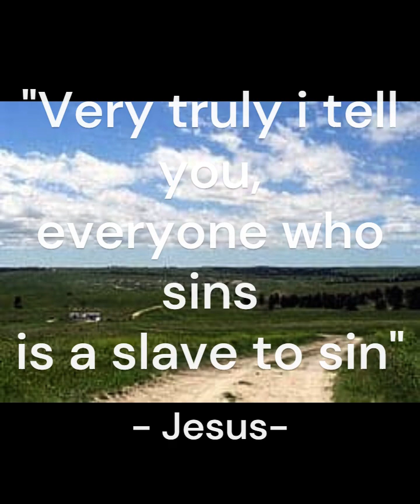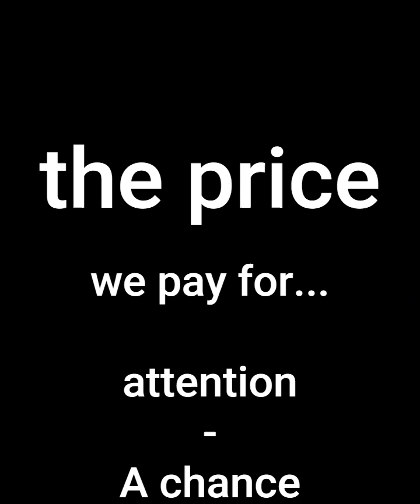vlog: where's your son? in school!